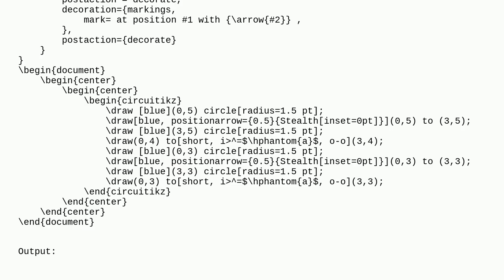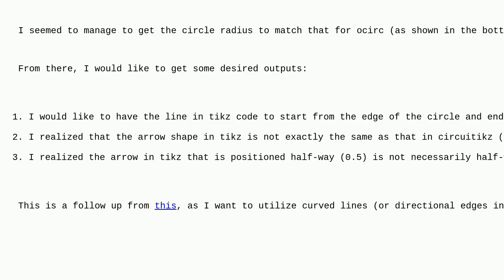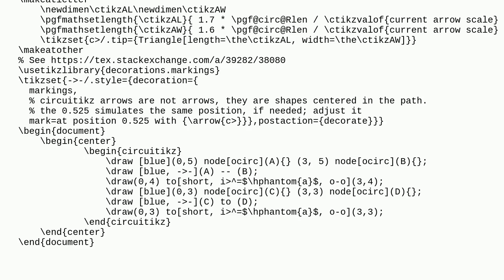Tex: TikZ and CircuiTikZ Graph Discrepancies and Proposed Solutions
TikZ and CircuiTikZ Graph Discrepancies and Proposed Solutions

A special thanks goes out to the community

  circuitikz tikz-pgf tikz-arrows